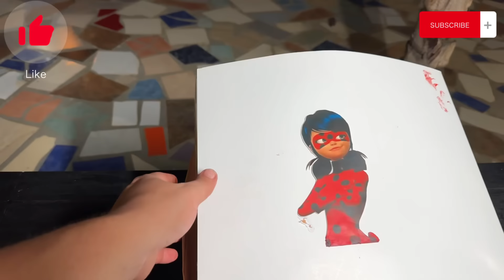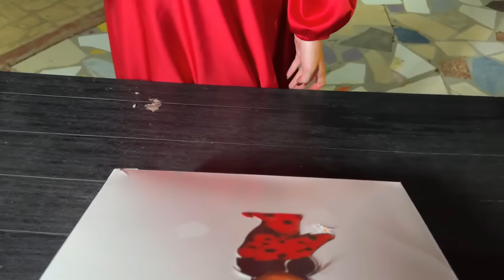طلبنا كيكة دعسوقة والقط الأسود بؤقت متاخر من الليل وماشا حاولت مساعدتنا…!!مخيف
للدعاية والإعلان التواصل:
ADS

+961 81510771